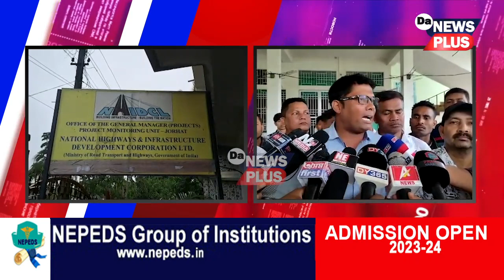যোৰহাটত AJYCP-এ ঘেৰাও কৰিলে NHIDCL কাৰ্যালয়, কিন্তু কিয়?